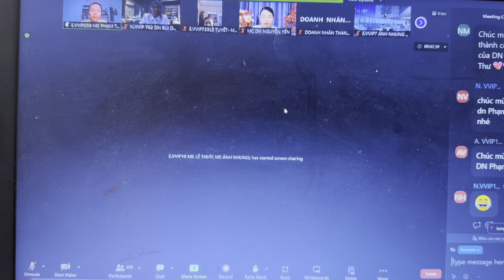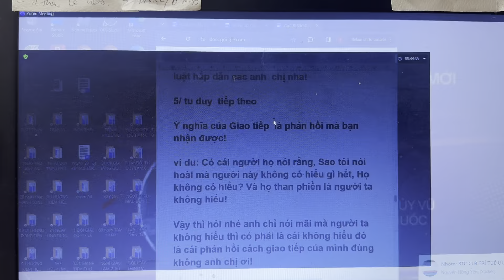CHÚC MỪNG BẠN BÙI THƯ- CÂU CHUYỆN SIÊU TRUYỀN CẢM HỨNG!